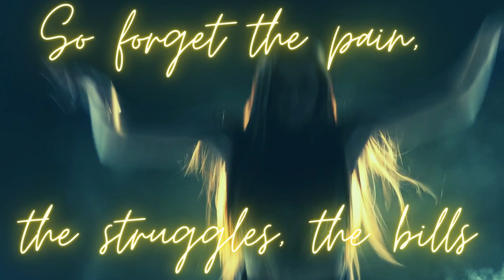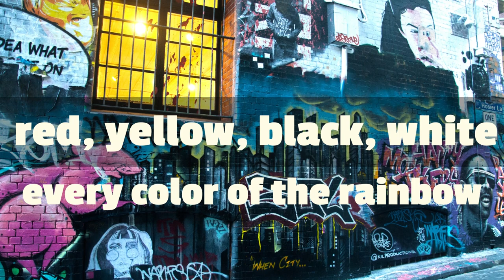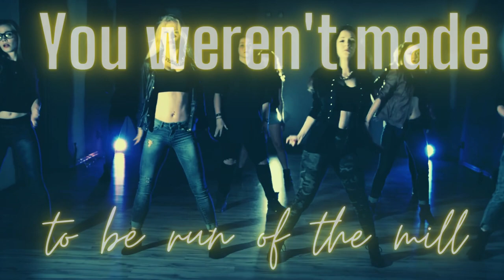LOVE PARTY (OFFICIAL LYRIC VIDEO)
+++ GET 3 FREE TRACKS+++

Love Party
Written by: Rehya Stevens and Jamie Dunlap

Oh, get your shine on
Shine on
Come on

Celebrate
Join the party
Love Party
Yeah, yeah
Celebrate
Join the party
Love party
Yeah, yeah

So forget the pain the struggles the bills
All the dreams you haven’t fulfilled
It’s a beautiful life to live
And you’re beautiful
Let the good energy in (tonight)
Let the good times begin (it’s alright)
Let your soul shine again
Cuz you’re beautiful

From the ghetto to the west side
Bring the love tonight
Red, yellow, black, white
Every color of the rainbow
From the ghetto to the west side, yeah
Get your shine on

Celebrate
Join the party
Yeah, yeah
Celebrate
Join the party
Love party
Yeah, yeah

Gotta glow it

You weren’t made to be run of the mill
You gotta take control of the wheel
You got a flame that’s burnin’ for real
And you’re beautiful
Let the good energy in
Let the good times begin
And get your sparkle on again
Cuz you’re beautiful

All the party people world wide
West side superstars
East coast superstars
Ghetto superstars
Party superstars
We’re all superstars
You’re a superstar
Party superstars

Celebrate
Join the party
Yeah, yeah
Celebrate
Join the party
Love party
Yeah, yeah

Celebrate
Join the party
Yeah, yeah
Celebrate
Join the party
Love party
Yeah, yeah
Yeah, yeah

Elevate yourself
Celebrate yourself
Elevate yourself
Celebrate yourself
Elevate yourself
Celebrate yourself

Shine on
Come on

Celebrate
Join the party
Yeah, yeah
Celebrate
Join the party
Love party
Yeah, yeah
Yeah, yeah

Bring your light
Bring your light
Bring your light